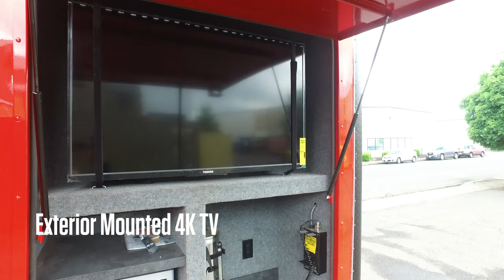L.A. County Rehab/Command & Control Trailer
Built for the Pasadena Fire Department, this custom trailer features important elements of both firefighter rehab and command & control.